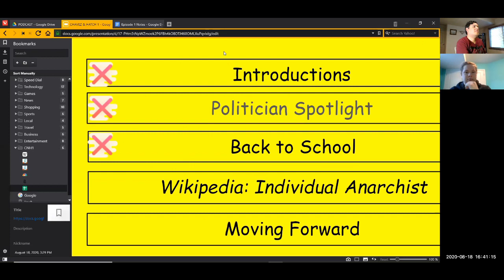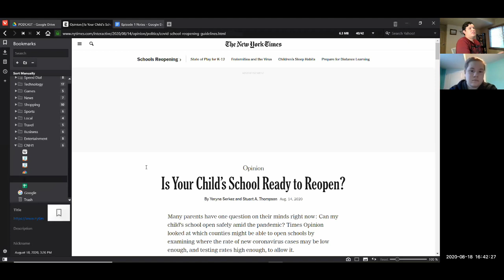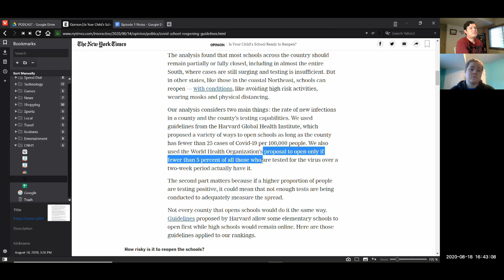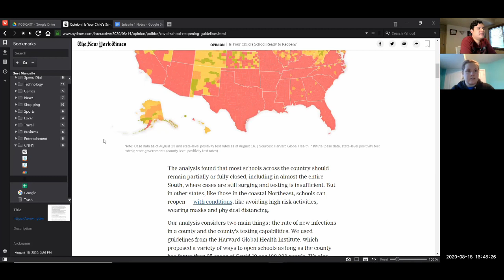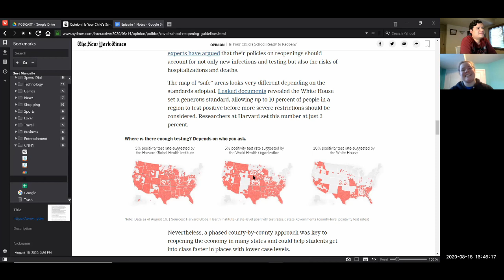Back to School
In this video, Hatch and Chavez talk about their thoughts on the general populace heading back to school!